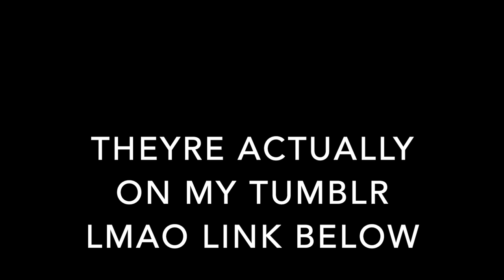My University Thesis: Queer Magic, Fashion and DIY Methods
when i say "keystone" that just means thesis lol ~weird art school~ things
hey i decided to upload this video which is basically my final presentation on my thesis i completed at Quest University in 2020, i had to make a presentation anyway cause it was Covid time and wasnt in class so this is what i came up with :) feel free to watch if ur interested!
Sorry about my audio not quite syncing up with the visual i have no clue what happened :(

thanks again to all my models for participating ! please check them out here and be sure to give them some love! they are wonderful individuals

Calgary, AB
T2N 4S6